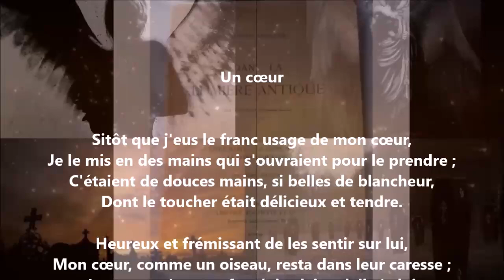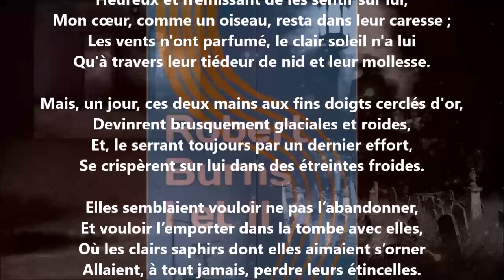Un cœur - Auguste Angellier lu par Yvon Jean